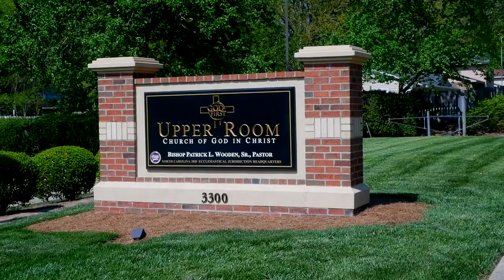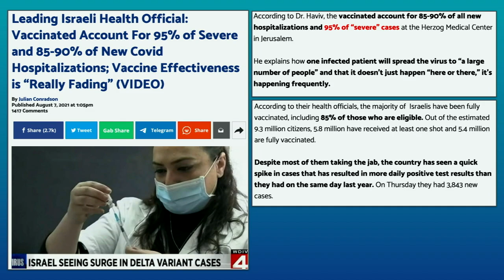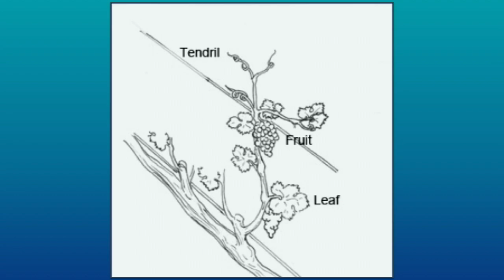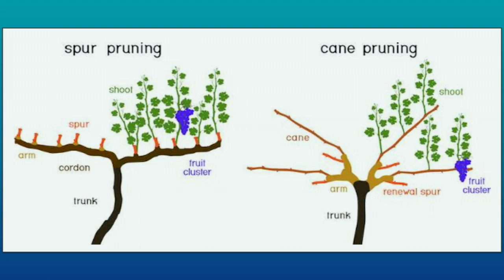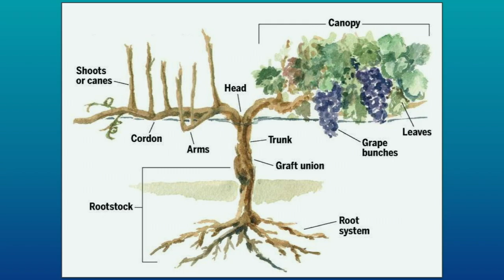Bishop Wooden | "Jesus Christ: I Am The True Vine"